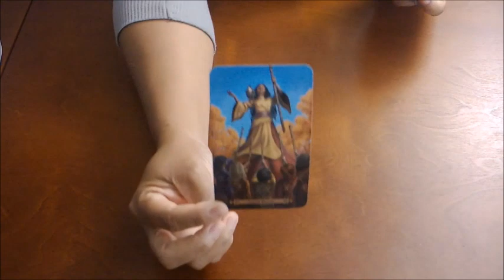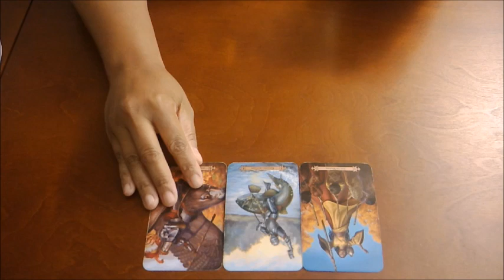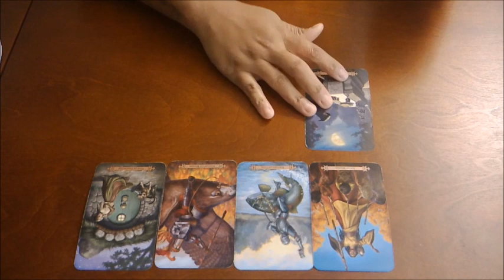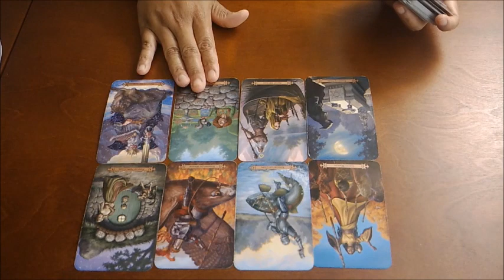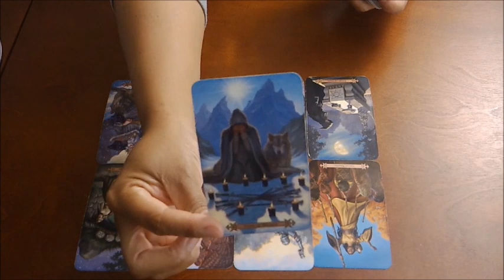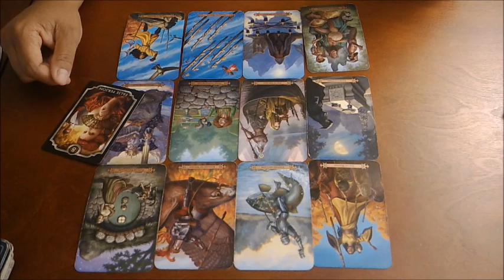ARIES~WHO IS THIS?!~NOV. 3-NOV. 15